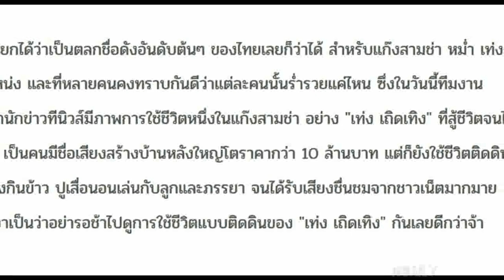***ส่องชีวิต "เท่ง เถิดเทิง" ที่หัวใจติดดิน อยู่บ้านราคา 10 ล้าน แต่กลับใช้ชีวิตเรียบง่าย กินอยู่อ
***ส่องชีวิต "เท่ง เถิดเทิง" ที่หัวใจติดดิน อยู่บ้านราคา 10 ล้าน แต่กลับใช้ชีวิตเรียบง่าย กินอยู่อย่างพอเพียง !?